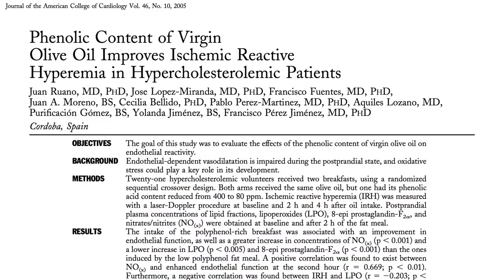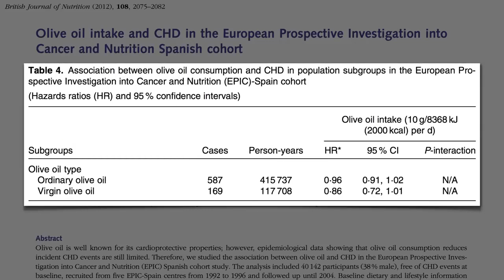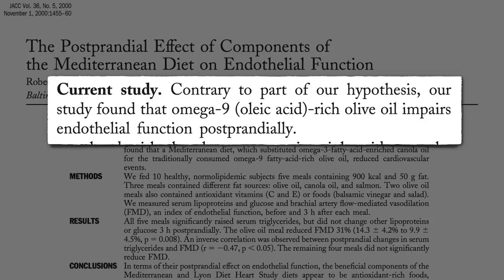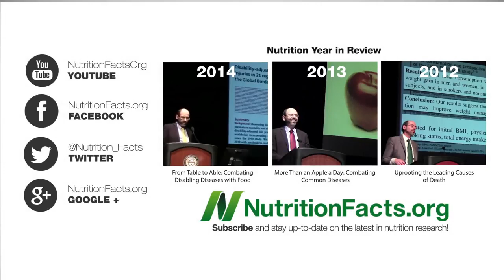OLIVE OIL AND ARTERY FUNCTION